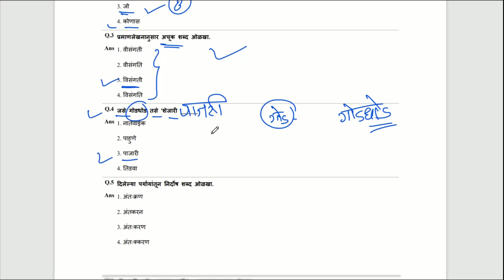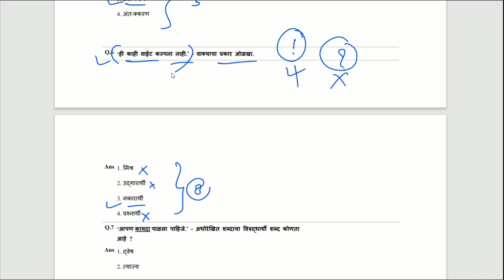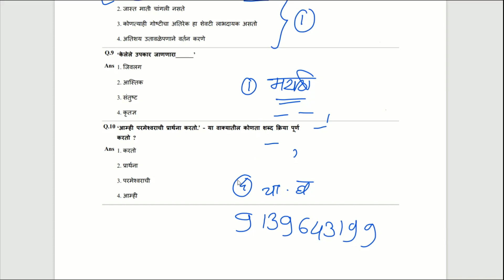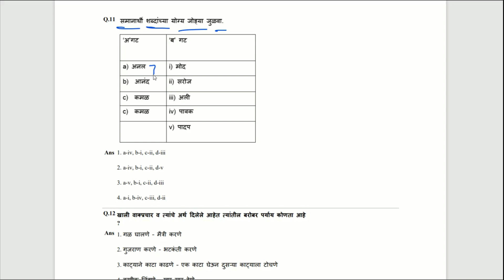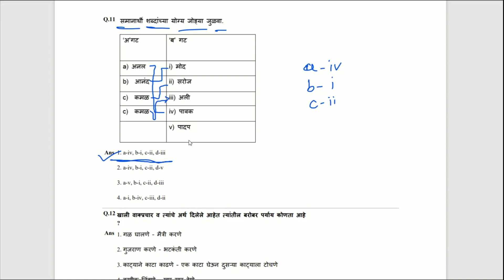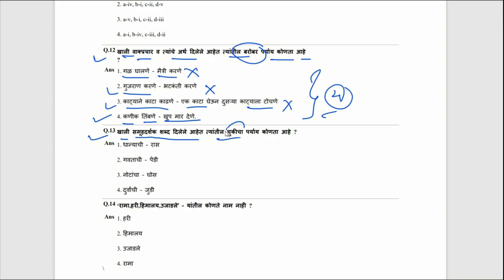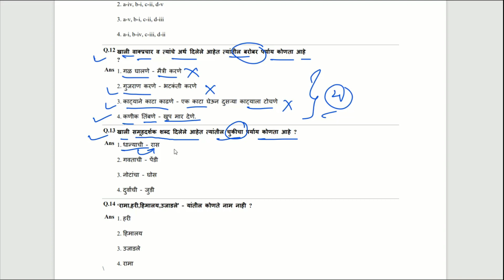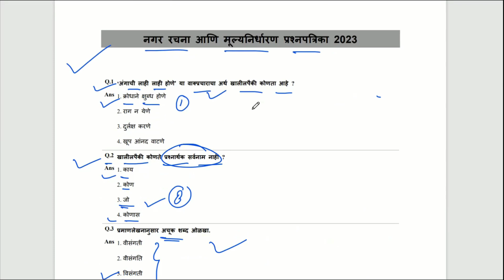nagar rachana shipai bharti question paper | dtp maharashtra previous year question paper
या विडिओ च्या माध्येमातून आज आपण नगर रचना आणि मूल्यनिर्धारण विभागात जी भरती आली आहे त्यासाठी कसे प्रश्न विचारले जातात ते बघणार आहोत. या मध्ये आपण नगर रचना आणि मूल्यनिर्धारण च्या प्रश्नपत्रिका चे संपूर्ण स्वरूप बघणार आहे.

Your Queries 👇
nagar rachana vibhag
maharashtra
nagar rachana vibhag recruitment
nagar rachana vibhag
maharashtra syllabus
nagar rachana vibhag
maharashtra form filling
nagar rachna vibhag maharashtra
nagar rachana vibhag maharashtra question paper
nagar rachana shipai bharti
nagar rachana
nagar rachna ani mulya nirdharan
vibhag
nagar rachana vibhag
maharashtra group d

TPA Shipai Bharti 2023 Exam Expected IMP Question || नगर रचना विभाग शिपाई परीक्षा संभाव्य प्रश्नसंच